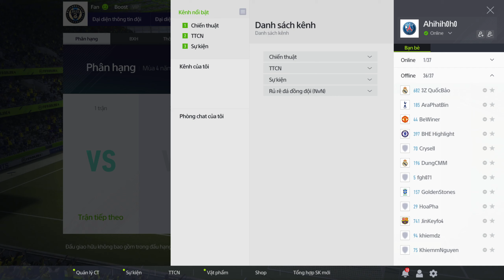Butragueño HOT +5 | A. Saint-Maximin, L. Trossard, W. Ben Yedder OTW +5 | Fifa Online 4 VN Part 8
Playing Fifa Online 4 Vietnam no commentary. Thanks for coming.

Butragueño HOT +5
Allan Saint-Maximin OTW +5
Leandro Trossard OTW +5
Wissam Ben Yedder OTW +5
Ralf Fährmann OTW +5